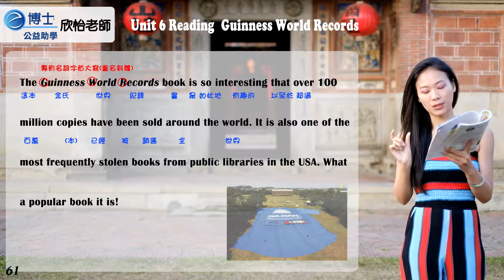欣怡老師 - 英文助學 - 國中翰林佳音版 三年級（下） 第六課 第六段 課文講解 P61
感謝授權：翰林出版事業
英文教師：欣怡老師
拍攝景點：台中市市定古蹟『摘星山莊』（台中市潭子區潭富路二段88號）
e博士攝影師：阿元
公益影片編號：DSCF1531 F2
備註：